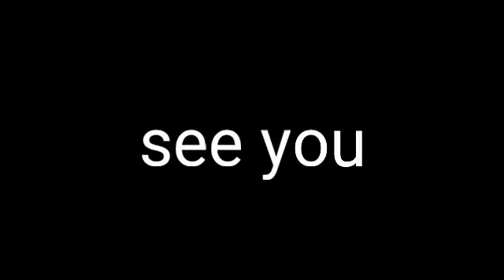Stranger Things the Game #24 german Gameplay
Stranger Things